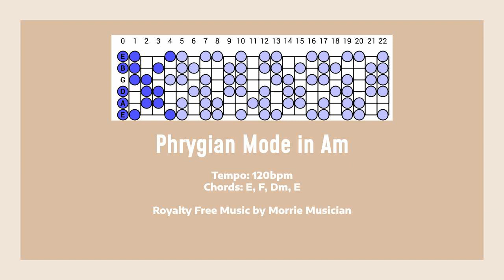Phrygian Rock Backing Track in Am - Morrie Musician